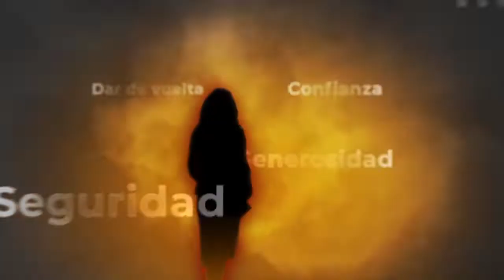Héroe urbano comparte conocimientos musicales con jóvenes